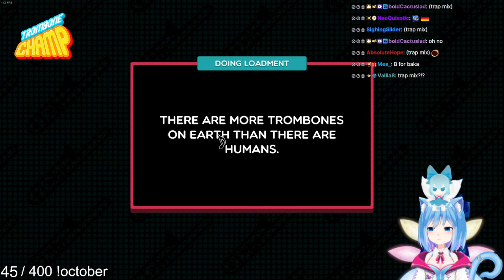cirSlain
Cirno playing Trombone Champ